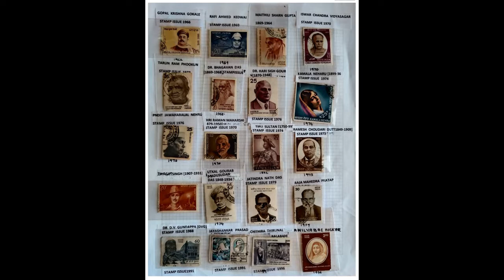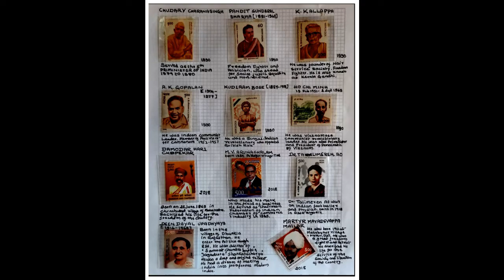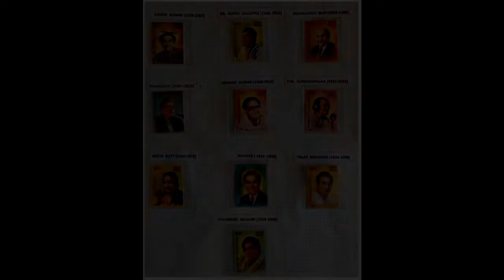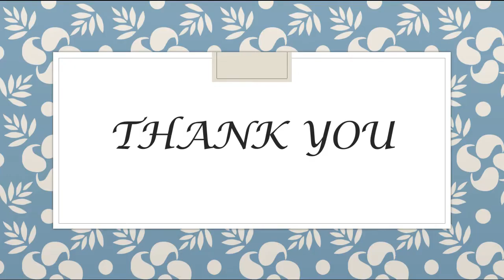Stamp Collection (philately) short video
Hi All, here's a video I created from the hundreds' stamp that my father had collected. The occasion was the Hobby showcase on a year-end bash at RSA India.

Able to display very few keeping time constraints in mind.  Probably later will get the scanned copy of all the pages and created new videos category-wise.